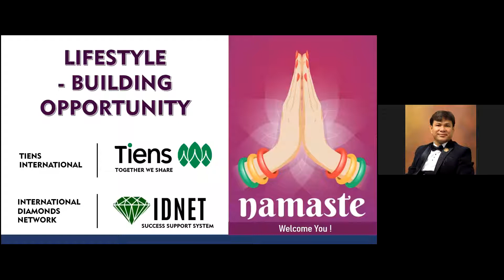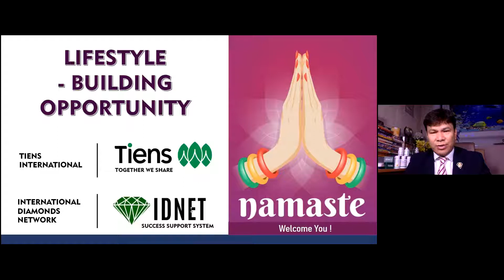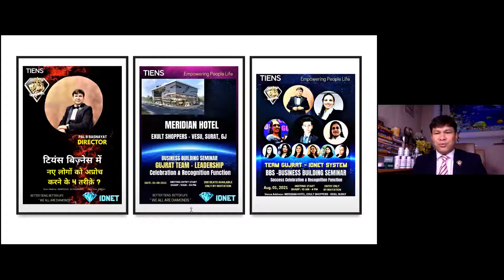NEW LEADERS LEARNINGS FOR SUCCESS MINDSET - TIENS DIRECTOR PAL BB